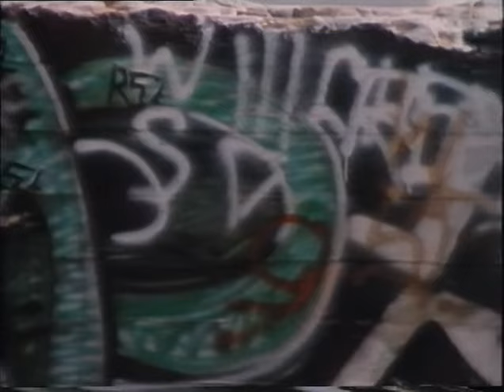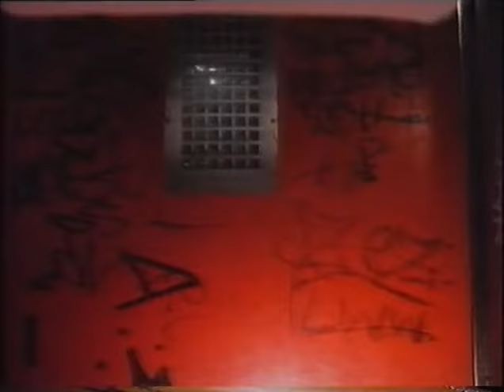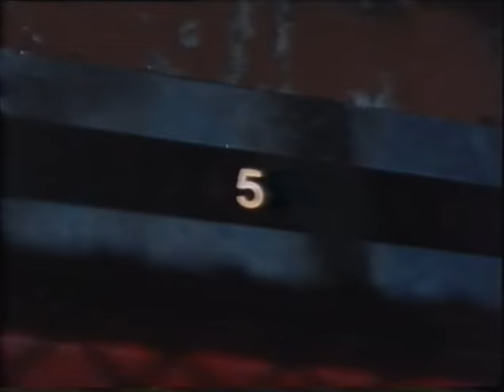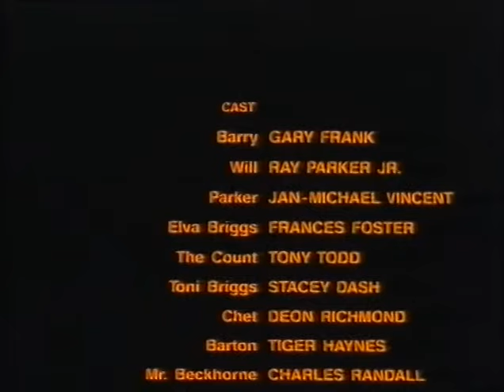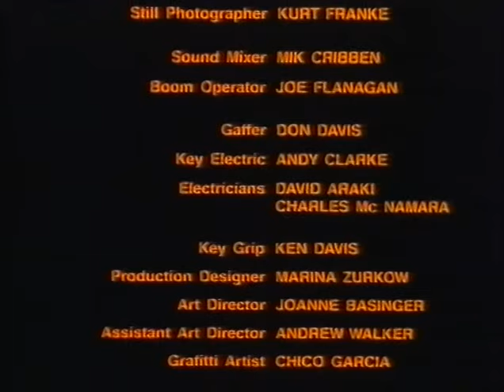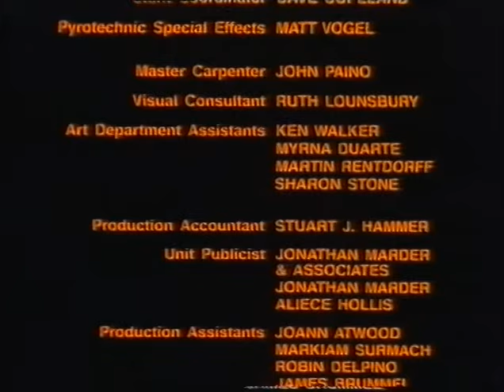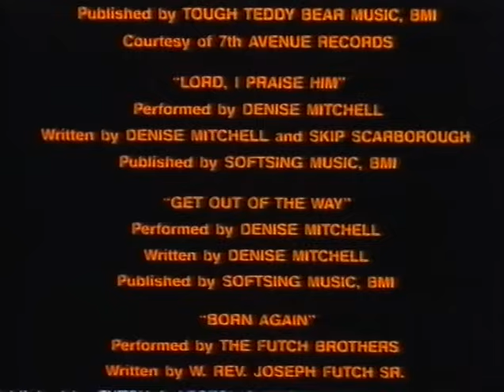Enemy Territory (1987) Drama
An insurance salesman inadvertently gets trapped after dark in an apartment building that is terrorized by a street gang called "The Vampires."

In this violent crime drama, the residents of a New York City housing project live in fear of The Vampires, the brutal gang that continually terrorizes them. Things change after an insurance agent (Gary Frank) and a telephone repairman (Ray Parker Jr.) end up trapped there. Perhaps things would not be so desperate had the fellow not accidentally offended one of the gang members.

Starring: Ray Parker Jr., Gary Frank,Tony Todd, Frances Helen Foster, Stacy Dash, Kadeem Hardison, Deon Richmond, Tiger Haynes and Theo Caesar.  Directed by, Peter Manoogian